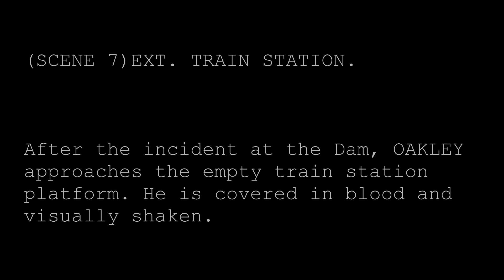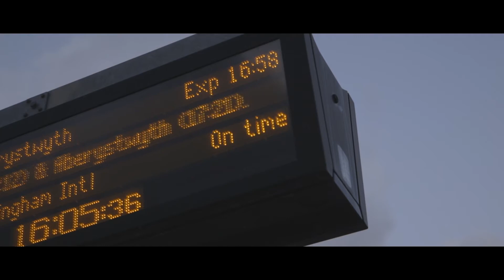Saviour Complex Mood Piece (FINAL)